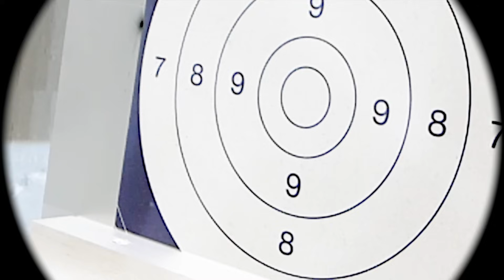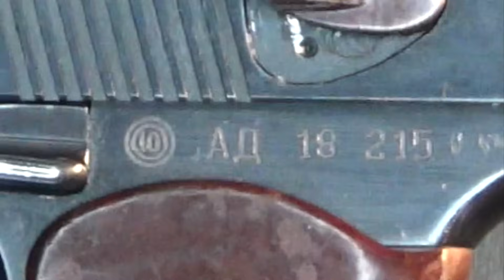Histoire du Makarov 9 mm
Le pistolet Makarov ou PM (en russe : Пистолет Макарова, Pistolet Makarova) est un pistolet semi-automatique qui remplaça en 1951 le pistolet Tokarev dans l'arsenal de l'armée soviétique